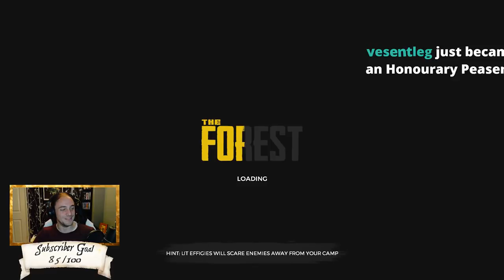THE FOREST #36 with Chay & Gopher - The Attack on the Island!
The Villagers finally attack the island after over 80 days!

► TwitchTV...

Razer DeathAdder Chroma
Razer Deathstalker Chroma
Razer Kraken Chroma